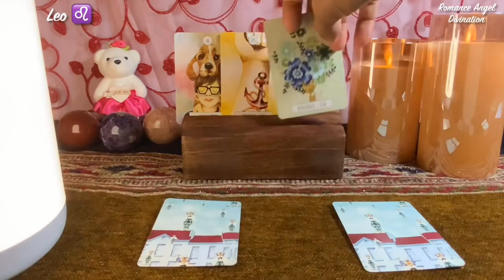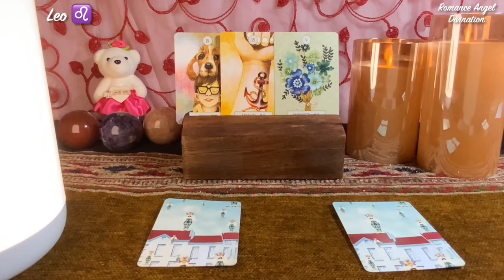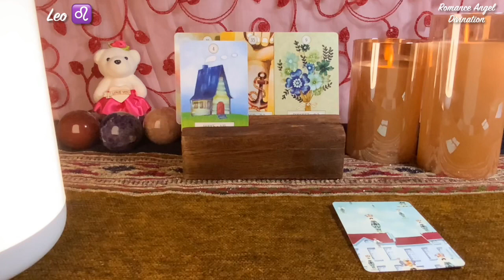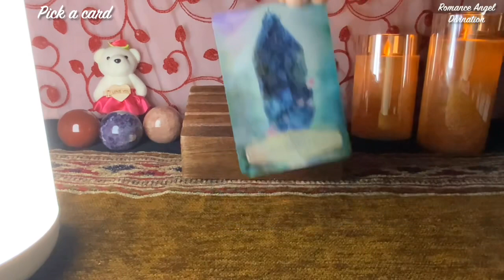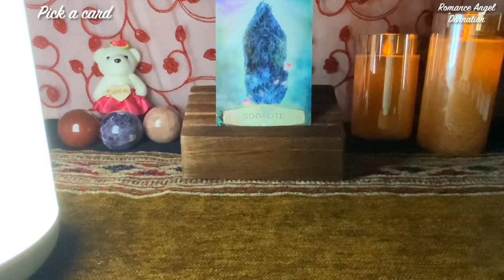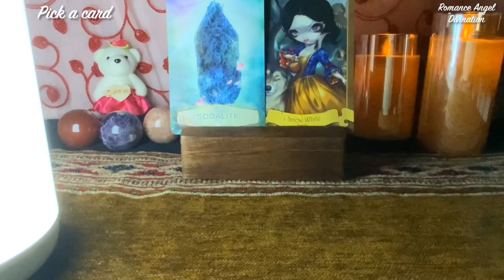Leo ♌️They never ever expected this to happen !! ♌️Daily Love Tarot Reading 22 July 2021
Time Stamps:
General Energies : 0:00
Relationship Reading : 1:50
Career Reading : 5:10
Pick a card : 7:05

zodiac signs
leo personality
zodiac signs dates
leo horoscope

leo horoscope
leo personality
zodiac signs